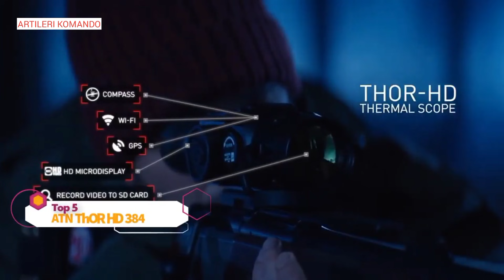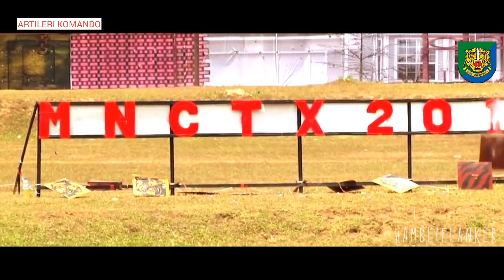Alhamdulillah !! Tentera Darat Malaysia Semakin Kuat, Dengan Membeli Berbagai Alat Perang Canggih